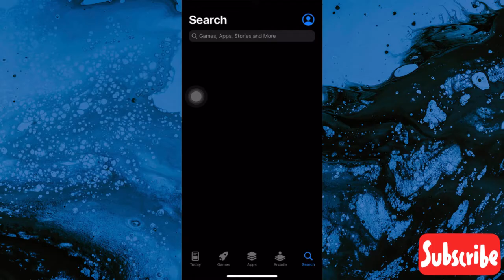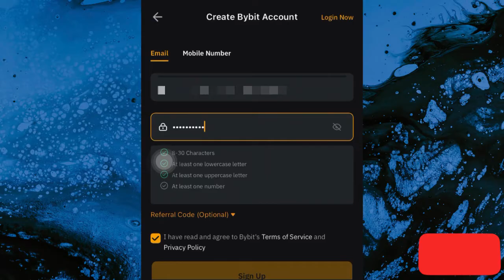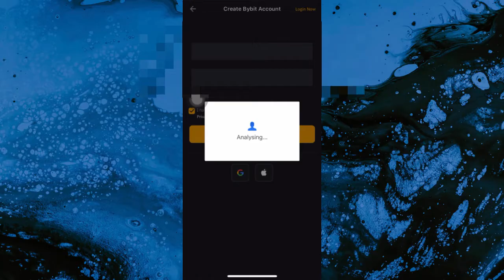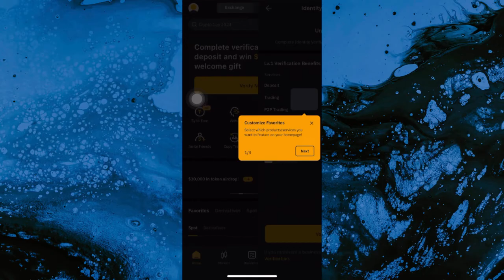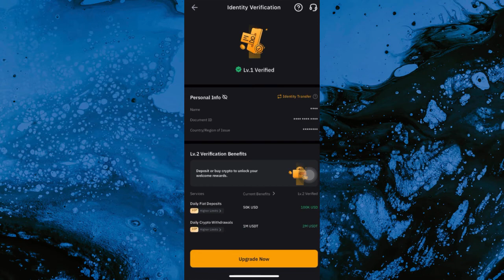How To Create And Verify Your Bybit Account In 2024 (And Enjoy $500+ Welcome Bonus)